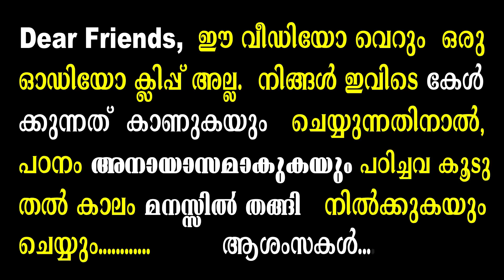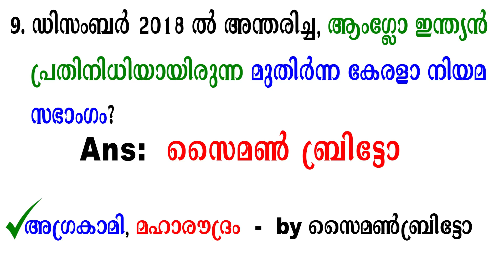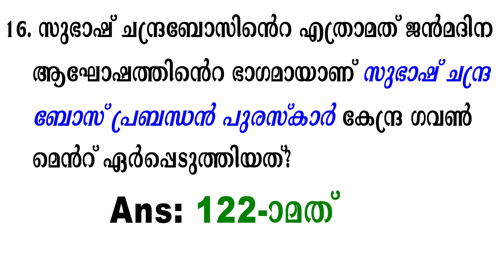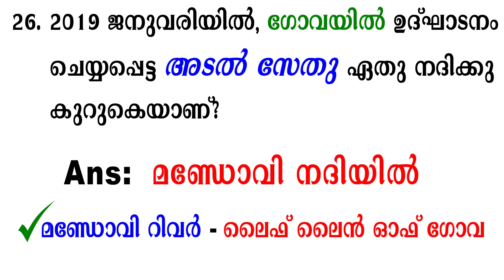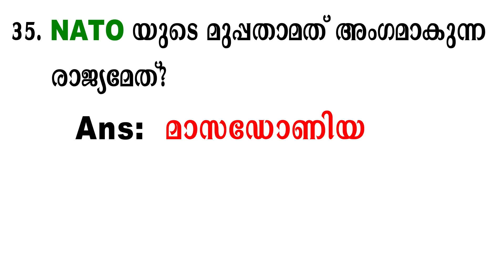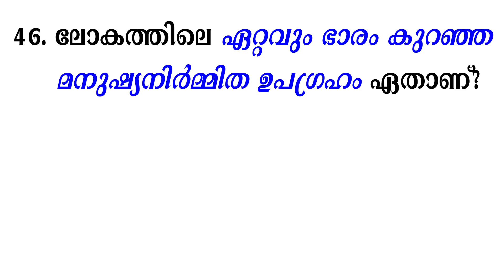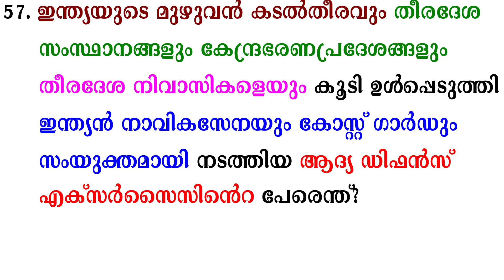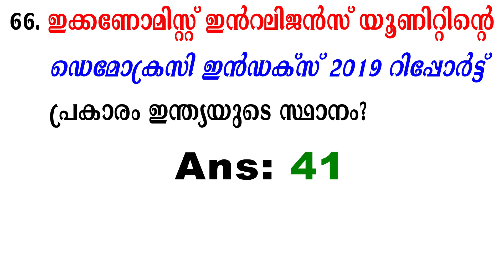CURRENT AFFAIRS 2019 JANUARY|VEO|LDC